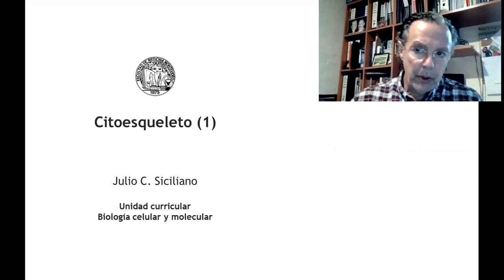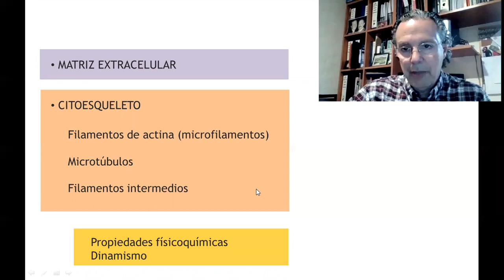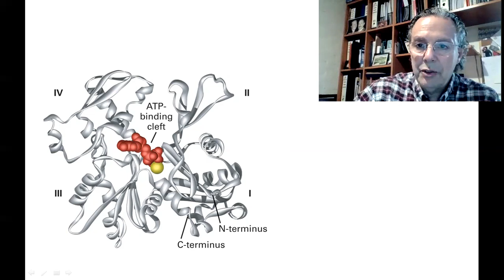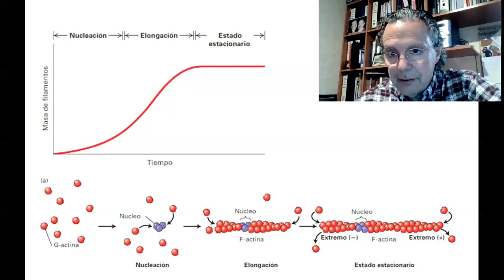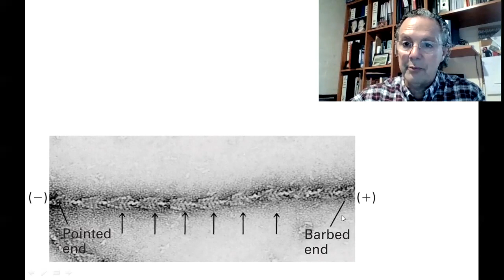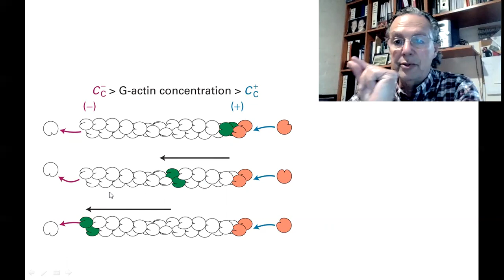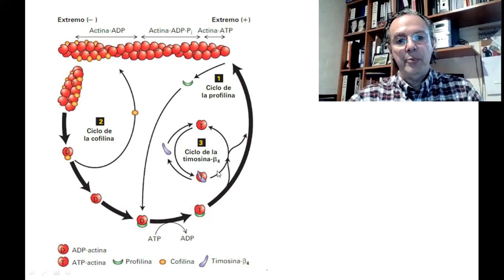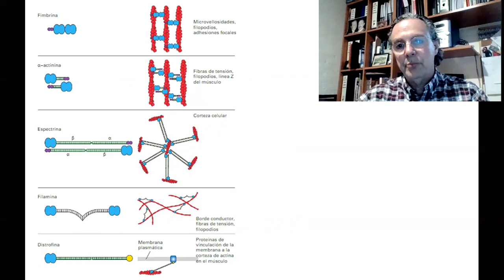BCM - T2a - Citoesqueleto (Parte 1)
Teórico 2a - Citoesqueleto (Parte 1)
Julio Siciliano
2020